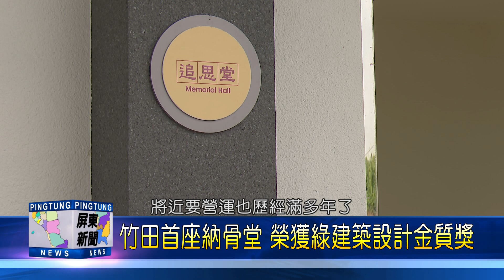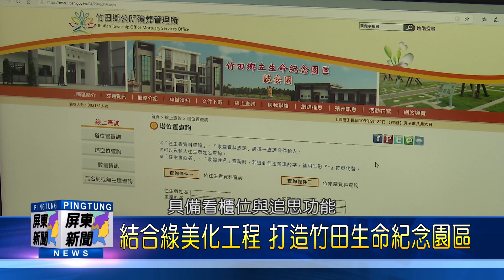109 0922 竹田首座納骨堂 榮獲綠建築設計金質獎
竹田鄉公所為解決墓地不足問題，兩年前斥資6200萬元，在頭崙公墓興建「懿安園納骨堂」，3層樓現代化建築，融入綠建築設計與客家風水文化特色，日前獲得2020城市工程品質競賽金質獎，更取得綠建築標章認證，預計下個月就能正式對外開放。